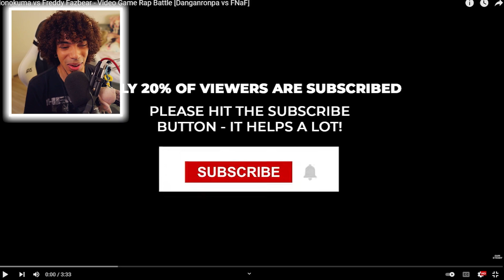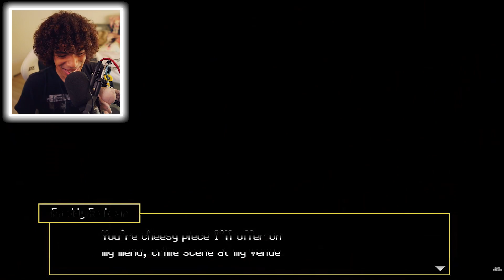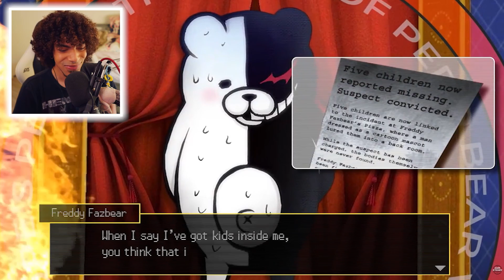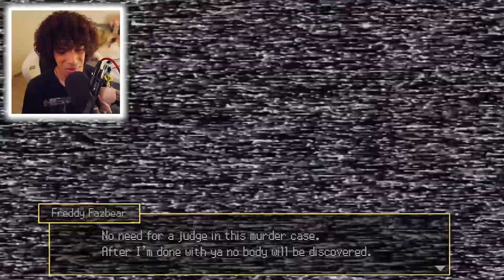REACTING TO MONOKUMA VS FREDDY FAZBEAR RAP BATTLE [DANGANRONPA VS FNAF]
Let me know if you want to see more of this!